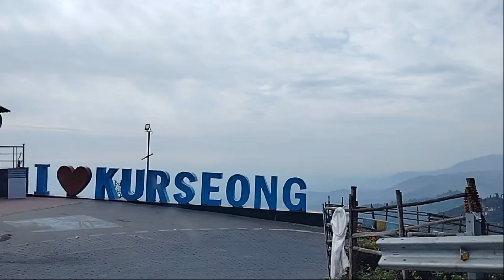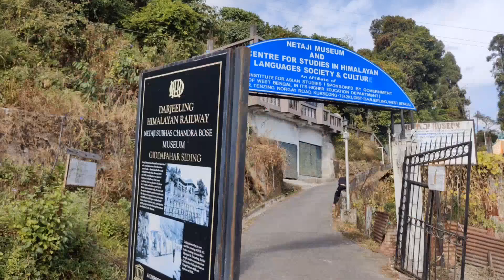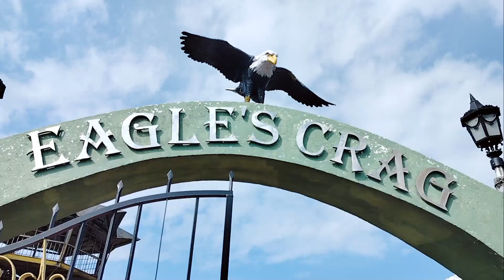Kursheong-এ আমাদের দ্বিতীয় দিন,Monestry, Hanuman Top view point, Subhash Bose House, Eagles Crag,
দেখলাম ও জানলাম অন্যরকম এক প্রার্থনা পদ্ধতি, কার্শিয়াং এর অপরূপ Panoramic view, নেতাজির বাড়ি, তার কিছু দুর্লভ ছবি এবং চিঠি, তার সাধের ক্যামেলিয়া গাছ, আর শুনলাম স্থানীয় মানুষের বলা কিছু গল্প। হয়তো সব সত্যি নয় তবুও এই পাহাড়ী সরল মানুষগুলোকে খুব বিশ্বাস করতে ইচ্ছে করে। আমি করলাম, you decide for yourselves. মেঘরোদ্দুরের লুকোচুরি খেলার মধ্যে দিয়ে দিনটা রূপকথার মতো কাটলো। আনন্দের সবটুকু ভাগ করে নিলাম।
আজীবনের সম্পদ হয়ে থাকুক এই মুগ্ধতা ভরা স্মৃতি।